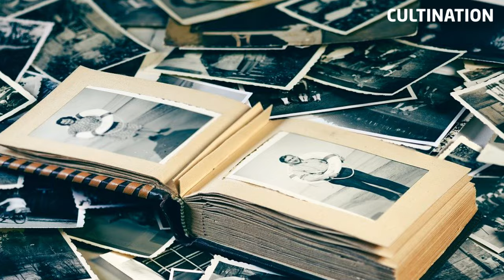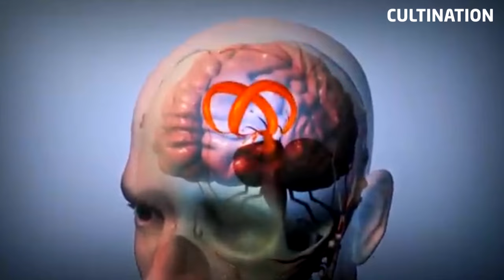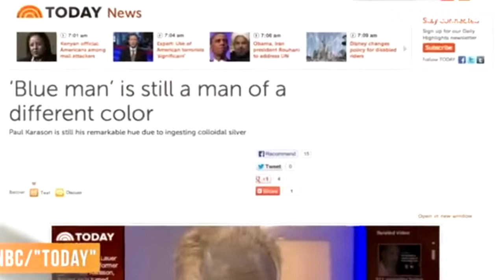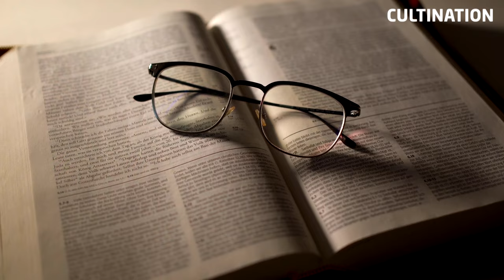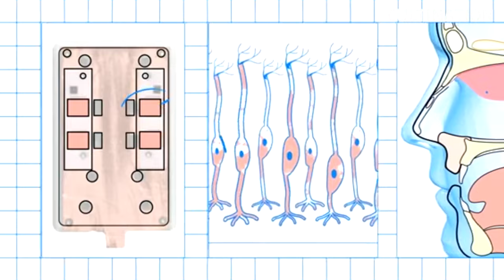13 HUMAINS INCROYABLES QUI EXISTENT VRAIMENT - PARTIE 2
Avez-vous déjà eu l’impression d’être différent des autres ? Eh bien, il se trouve qu’il existe certaines personnes qui possèdent des particularités physiques des capacités incroyables qui les rendent vraiment uniques. Voici pour cette nouvelle vidéo 13 humains incroyables qui existent et qui ont existé :
Nous allons parler de : Wang Fang,  Marilu Henner, Paul Karason, Martin Laurello, Ashleigh Morris, Isao Machii, Concetta Antico, Joy Milne, Ella Harper, Yaritza Oliva, Tom Tennent, Gaurab Garum, Paul Mason,  Francisco Domingo Joaquim, Gary Turner, Paul Mason est l'homme le plus gros du monde, Nick Vujicic, Asha Rani, Jyoti Amge, Slavisa Pajkic l'homme électrique, Jill Price la femme à l'incroyable mémoire, Jaspreet Singh Kalra l'homme caoutchouc, Dean Karnazes l'homme infatigable,  Veronica Seider l’œil de Lynx, Kim Peek, l'homme le plus vieux du monde est un Portoricain qui s'appelle Emilio Flores Márquez.
IL PÈSE 380 KILOS : l'ado le plus gros au monde !
13 HUMAINS INCROYABLES QUI EXISTENT VRAIMENT - PARTIE 2
Bon visionnage !